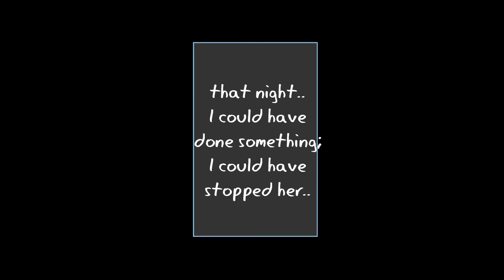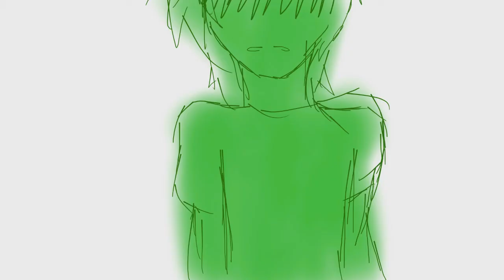Travlyn Comic/ Manga/ Animatic (no audio)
This is all head canon

-w- i love this ship

and i apologize, but you might have to pause at some parts to read.

Also there's no audio cause i thought you guys might want to use your imagination *star eyes*

but if you want a dubbed version i'll see what i can do.

Recording Program: Bandicam
Drawing Program: MediBang Paint  Pro
Editing thingies: Wondershare Filmora (thanks Kade for that)
& Movie Maker {for some animating thingies}  (don't judge)